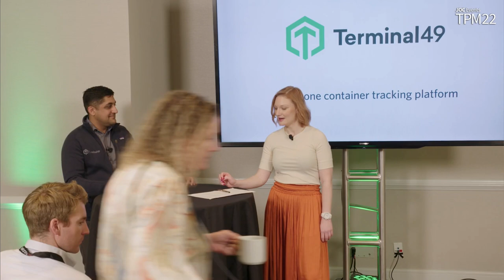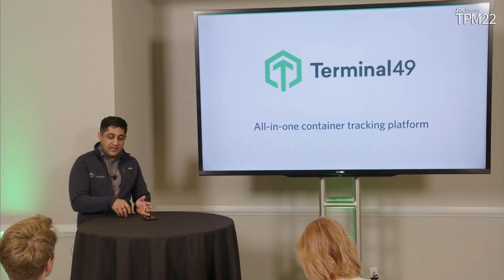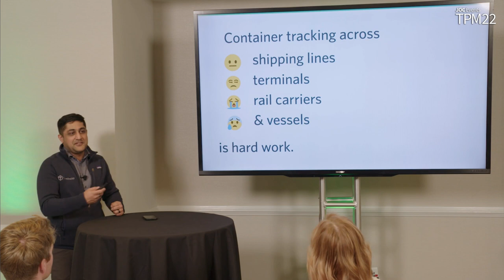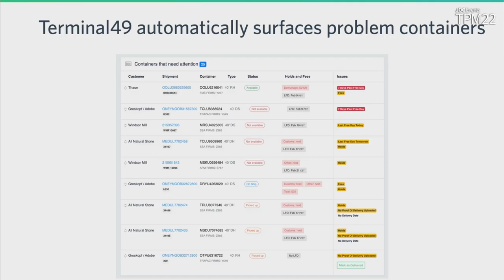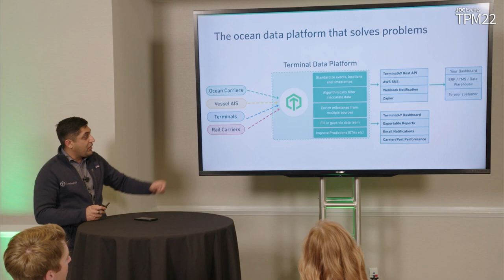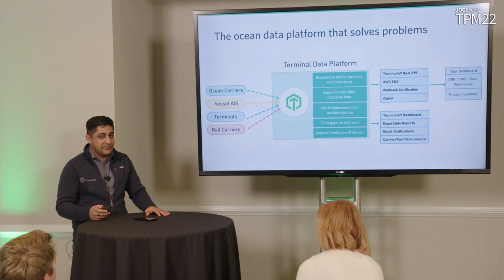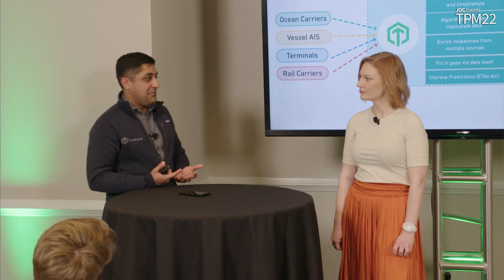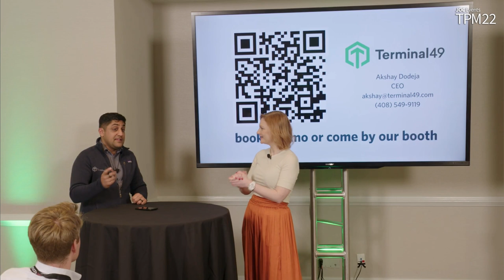TPM Tech Demo: How does the Terminal49 container tracking platform work? (old)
In this video Akshay (CEO of Terminal49) describes how Terminal49's container tracking platform solves problems for importers, exporters, customers brokers, freight forwarders and other logistics service providers.

0:00 Opening Reel
0:23 Intro from Ines Nastali
1:00 What pain points are we solving for the industry?
2:25 Improving accuracy of container tracking data?
4:05 The origins of Terminal49
5:12 Tracking containers manually is hard work
6:30 Benefits of automated container tracking
7:08 Terminal49 Container tracking dashboard
9:43 Data platform and APIs
13:30 Q&A - Different from Project44
14:40 Sensors in containers
15:55 Predicting ETAs